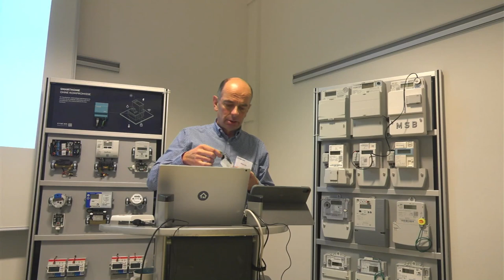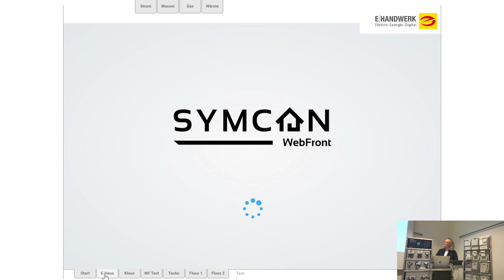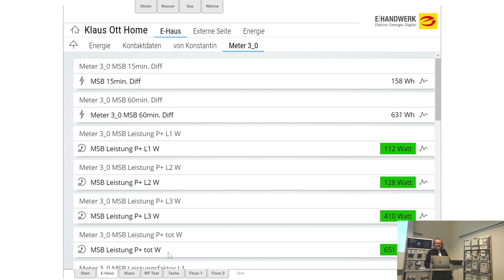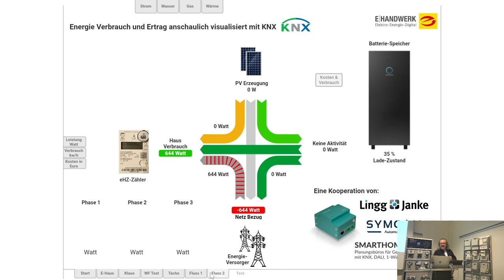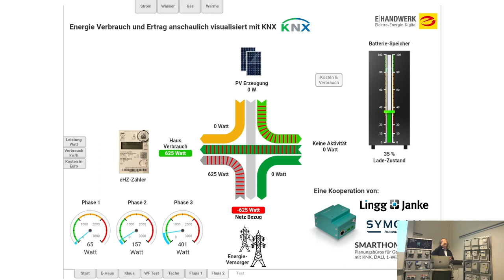Symcon Event 2023 - Zähler/Messstellen über KNX integrieren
Klaus Ott, Produktmanager bei Ling&Janke und Sepp Lausch, SmartHome Coach, geben Impulse zum Energiemessen mit KNX und der Darstellung von Energieflüssen mit Hilfe von IPSView. Der Beitrag ist Teil der Vorträge das IP-Symcon Events im Januar 2023.